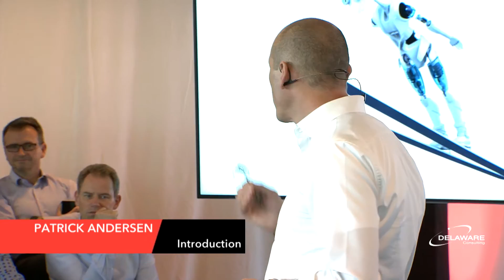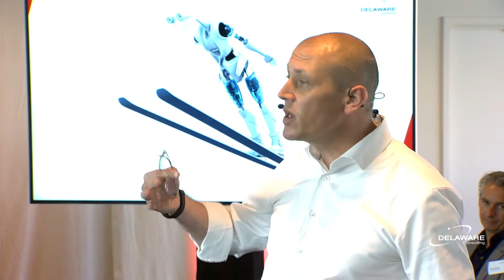What does 'growing towards truly smart' mean for Delaware Consulting? (Patrick Andersen)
In this world of change and digital disruption, the question is obvious and clear: what is the next thing ?